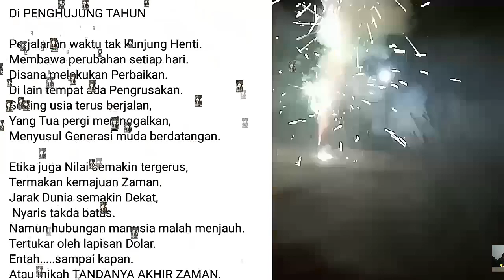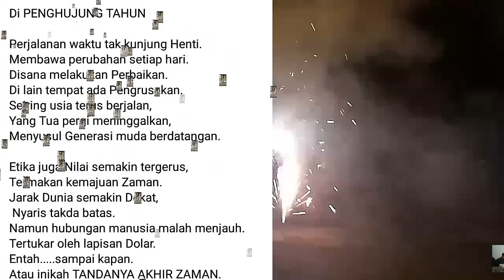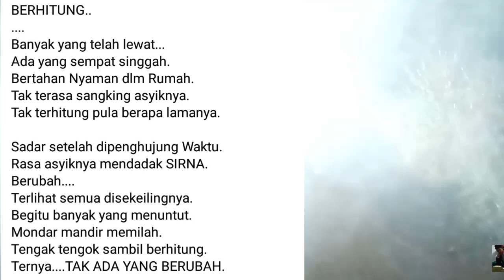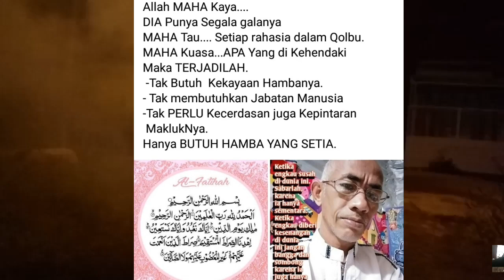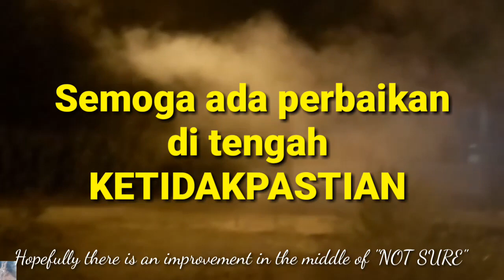Tahun Baru / New year @Kakek Tivi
@Kakek TIVI Tahun 2022 sudah di awali hari ini, apa yang akan terjadi ? Itu yang kini jadi teka teki. Semua akan senantiasa menanti. Tak sedikit yang meramaikan dengan ramalan dan prediksi apa yang kelak akan terjadi.

Namun. yang pasti, Semua bisa berencana Tapi..Otoritas Kekuasaan TUHAN mutlak tak bisa di Intervensi oleh Kekuatan apapun juga dari manapun. Waktu tak bisa dikendalikan, akan terus berjalan menjadi SAKSI BISU Akan setiap kejadian di Alam Semesta. ALLAHU A'LAM.